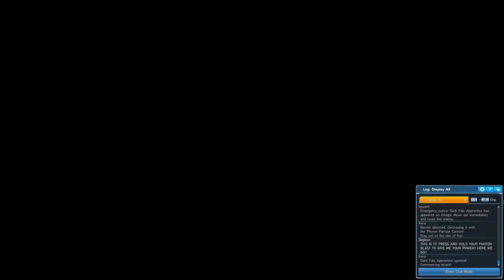Queen's Nightmare UQ without deaths